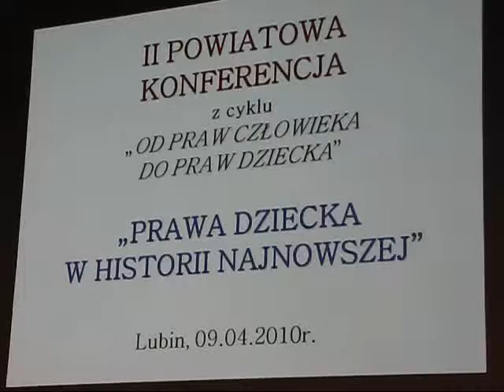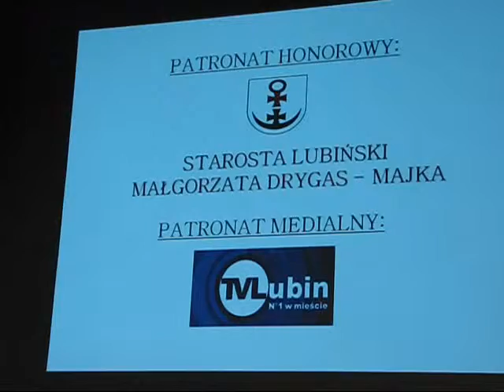lubin24.org - Konferencja PCE na temat praw dziecka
Powiatowe Centrum Edukacji w Lubinie zorganizowało konferencję na temat praw dziecka i człowieka. Konferencja wraz z wystawą prac uczestników Konkursu Fotograficznego „Dziecko i jego świat oraz zdjęć z konkursu na scenkę teatralną „Mam prawo do odbyła się w CK Muza.